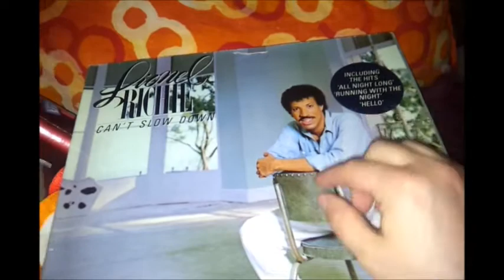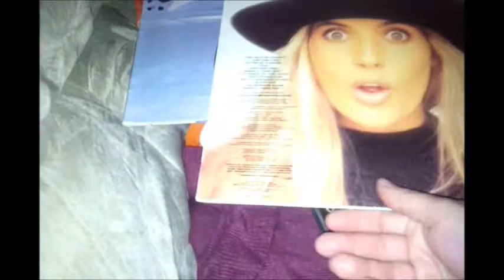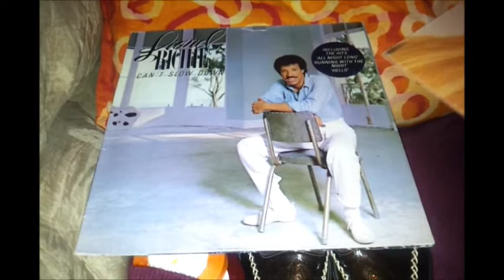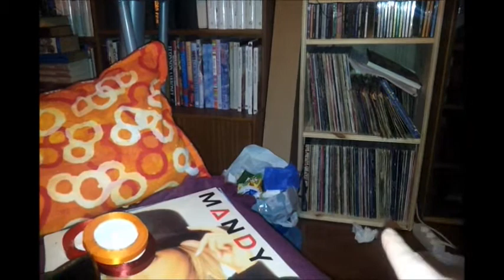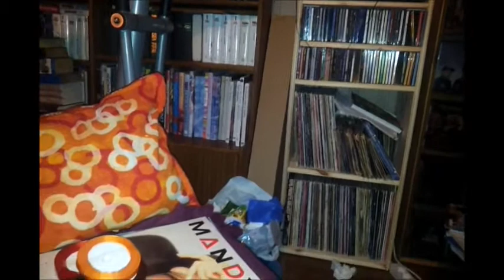Kävin kirpparilla...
Muunmuassa tälläisiä asioita löytyi...